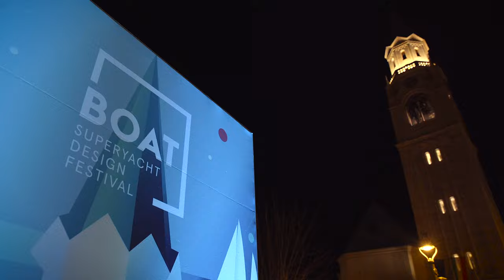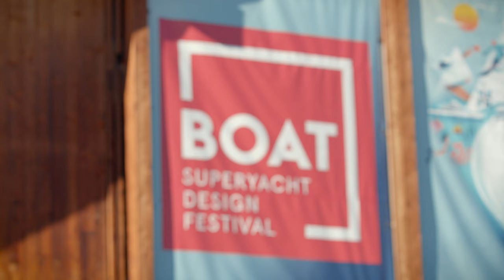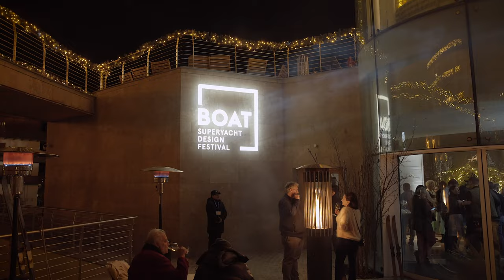Superyacht Design Festival 2023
After another star-studded edition of the BOAT Design & Innovation Awards, the Superyacht Design Festival opened its doors in the Italian ski town of Cortina d'Ampezzo. The two-day event brought together an expert line-up of speakers from across the design world for a variety of panels, discussions and networking opportunities in the heart of the Dolomites...